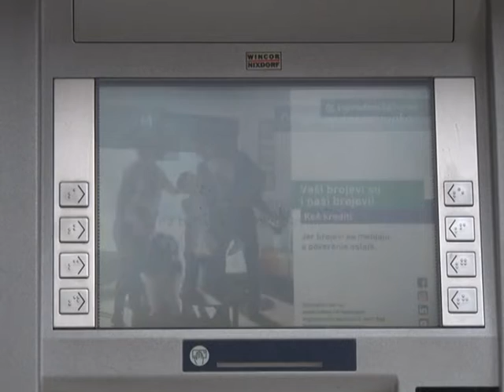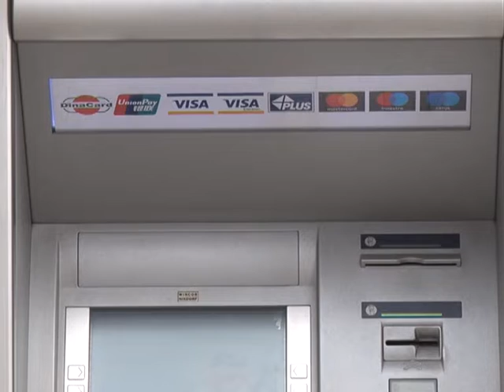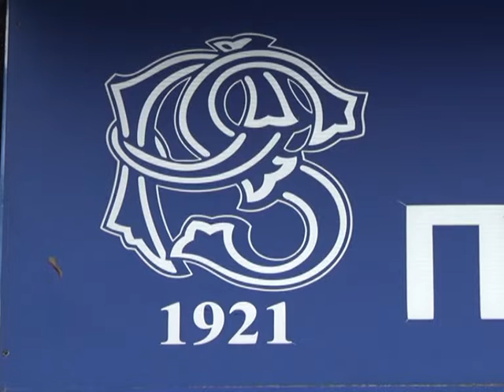OTP najvece kamate